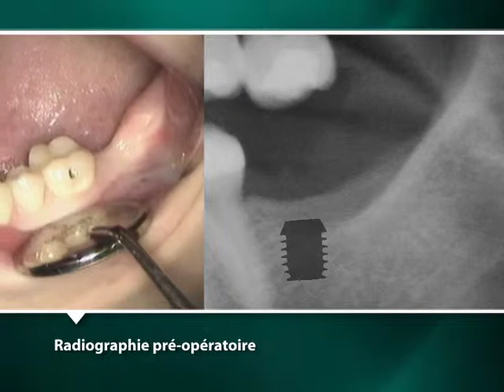Placement et Restauration des Implants Courts Bicon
Cette vidéo illustre le placement d'un Implant Court Bicon 5.0 x 6.0mm au niveau de la deuxième molaire mandibulaire gauche en utilisant une technique en deux temps chirurgical et sa restauration ultérieure avec une couronne à pilier intégré.